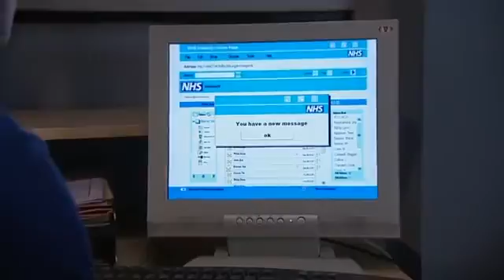casualty Series 22 Episode 19